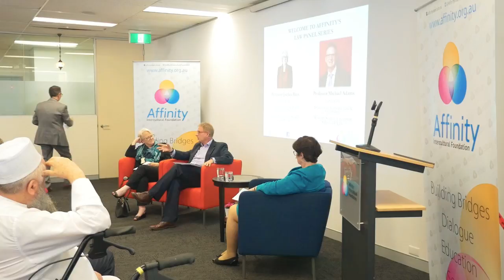Professor Michael Adams - “Teaching Ethics to Future Lawyers” Lecture Series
“Teaching Ethics to Future Lawyers” Lecture Series

Panellist Professor Joellen Riley, Dean of School of Law, The University of Sydney and Panellist Professor Michael Adams, Professor of Corporate Law and Governance, Western Sydney University presents on “Teaching Ethics to Future Lawyers” who will be introduced and facilitated by Professor Mary Crock, Professor of Public Law, The University of Sydney.

51-57 Pitt St, Suite 501, Level 5, Sydney, NSW 2000